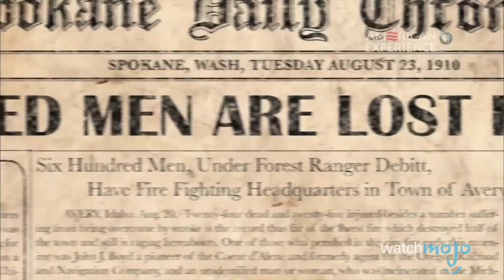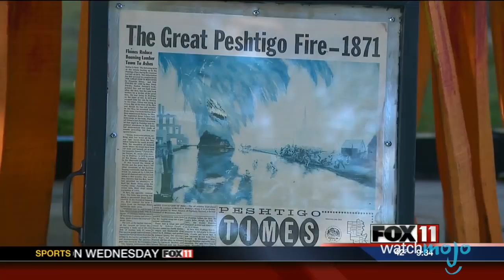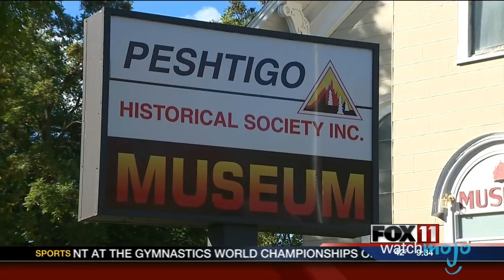Top 10 Most Devastating Fires in History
Some of the worst natural disasters in recorded history have been fires – wildfires, bushfires, forest fires, building fires, etc. Destructive fires like the 2007 California Wildfires, the Great Fire of Rome or the Fort McMurray Wildfire have proved to be some of the biggest fires ever. WatchMojo counts down ten of the most famous in history.

If you’d like to learn more about devastating natural disasters, watch our videos on the Top 10 Most Destructive Storms to Ever Hit Planet Earth Top 10 Devastating Volcanic Disasters and Top 10 Infamous Natural Disasters of the Last 100 Years

00:38 #10: 2007 California Wildfires - Fall 2007
01:29 #9: Great Chicago Fire - October 1871
02:12 #8: 2016 Fort McMurray Wildfire - May 2016
03:05 #7: Great Hinckley Fire - September 1894
03:49 #6: Black Saturday Bushfires - February 2009
04:33 #5: Great Fire of 1910 - August 1910
05:15 #4: Great Fire of London - September 1666
06:03 #3, #2 & #1 ???

Special thanks to our users Tyson Turner, MikeMJPMUNCH, htimreimer, Margaret Rd, David Ram, Kris A, Mr.Kinky7, Jim Haines, EmJay, Jaime Enrique Gutierrez Pérez and urbanwatch69 for suggesting this idea!